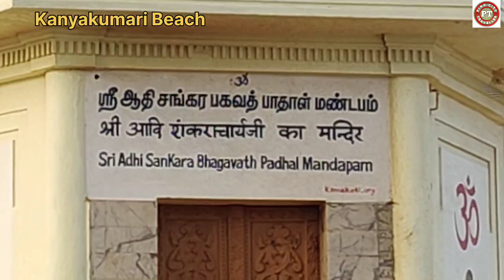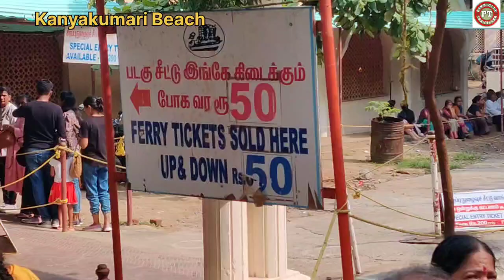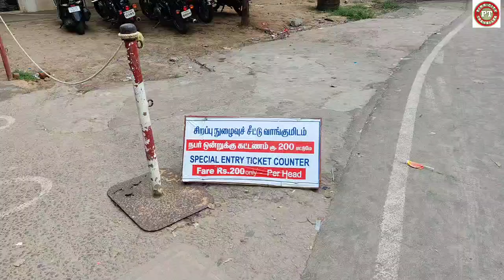EP 61 | Coastal Bharat Yatra | Kanyakumari Beach video| Bharat Yatra now in Tamil Nadu